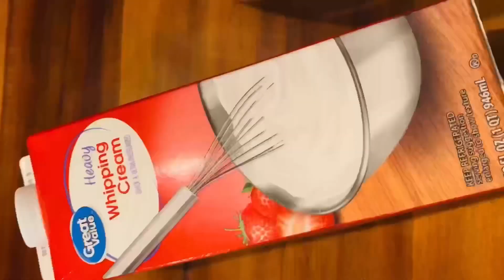🥭🥭Mango Dessert | No Gelatin, No EGG | No Oven Quick & Easy Mango Dessert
The dessert I made today is no baked mango mousse cups. The desserts are delicious, but they take a lot of time to make.This mango kunafa without egg and gelatin, could be made in just 15 minutes, and the ingredients are very easy to get. Then come on and try to make it 😍

Ingredients:
1 mango
2 cups heavy whipping cream
1/4cup powder sugar
1/4cup powder milk

200g shredded kunafa
Pistachio (optional)